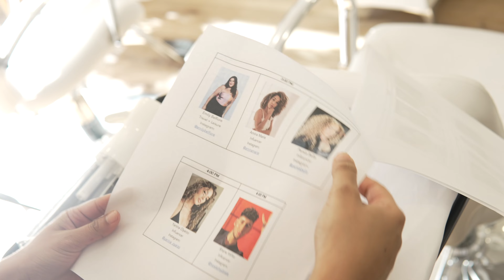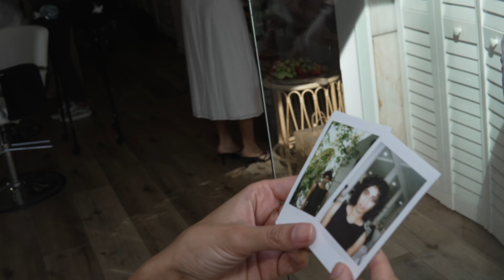Innersense Organic Beauty I Create Curl Memory Launch in Beverly Hills, CA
January 30, 2024 at Seven and Satin Salon
Follow @AaronScottLacy @asimplelessonforcurls @InnersenseOrganicBeauty